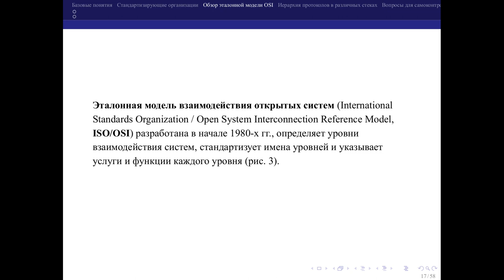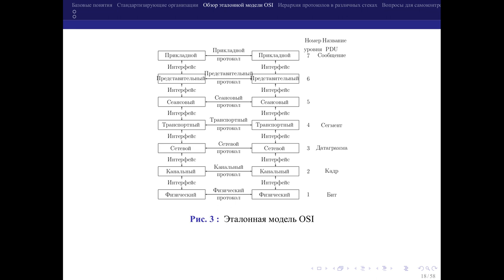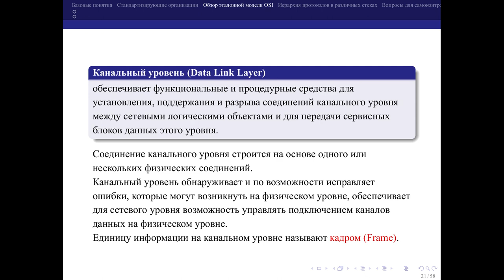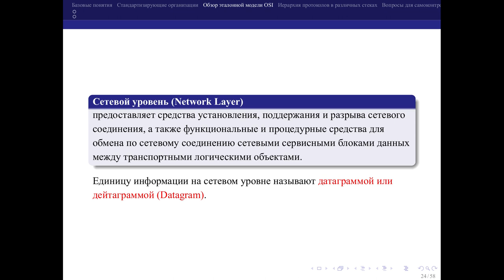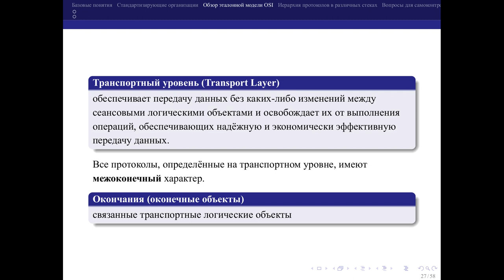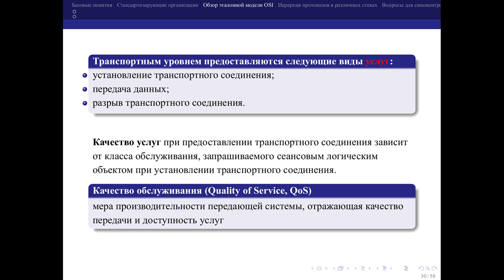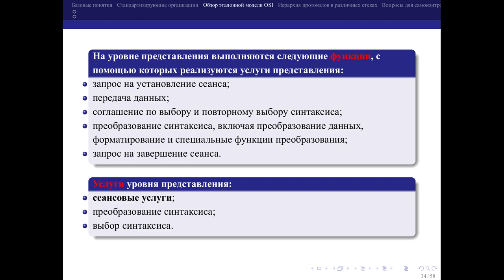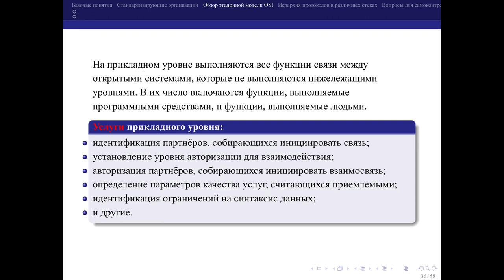01 Базовые понятия. 02 Обзор эталонной модели OSI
Базовые понятия в области систем и сетей телекоммуникаций. Общие принципы построения модели взаимодействия открытых систем (ISO/OSI), иерархия протоколов различных стеков протоколов